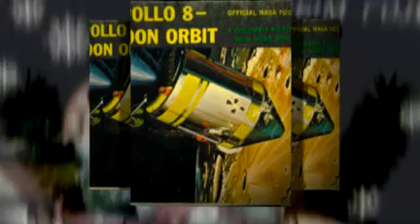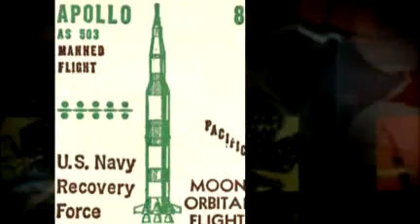Christmas on the Moon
Over forty years ago, while the Soviet Union only dreamed of putting a man on the Moon, the United States' first manned mission to the Moon occurred during the Christmas season of 1968. Apollo 8 launched on Dec. 21, 1968 and returned to Earth on Dec.27, 1968

Interestingly, the last mission to the Moon, Apollo 17, was also during the holiday season. Hope you enjoy.

NASA photos are from the Apollo 8 and Apollo 17 missions.  The holiday cards are Soviet Union postcards popular during the early "space age".